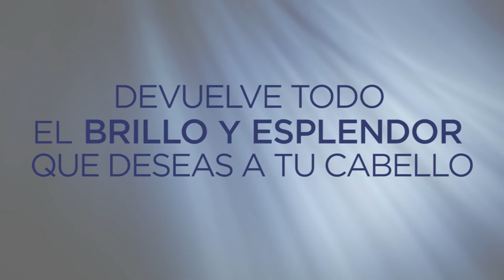¿Por qué usar Anti-Frizz? I.C.O.N. | Manuela Diego Peluquería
Conjunto de productos ICON para combatir el pelo seco, encrespado y sin vida formados por una fusión de ingredientes activos como la Biotina, o también conocida como la Vitamina B del cabello, ayuda a fortalecer el pelo y aportar nutrientes. Otro de los ingredientes estrella para combatir el pelo encrespado en el Keraveg18, formado por una mezcla de ingredientes de origen vegetal que facilita el peinado, evita la rotura del cabello y el encrespamiento e hidrata la cutícula de cada pelo.